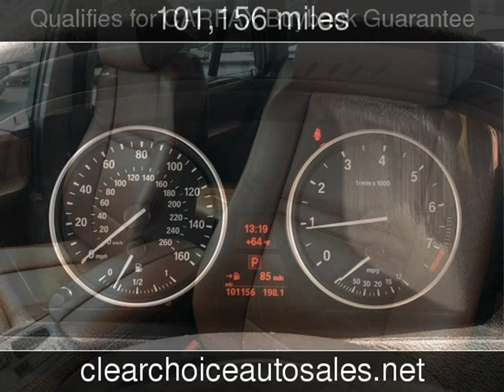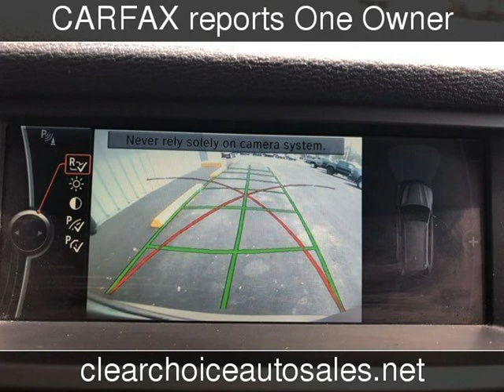2013 BMW X5 XDrive35i Used Cars - San Antonio,TX - 2019-03-30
See more details about this used car This 2013 BMW X5 XDrive35i with 101,156 miles is for sale at Clear Choice Automotive.